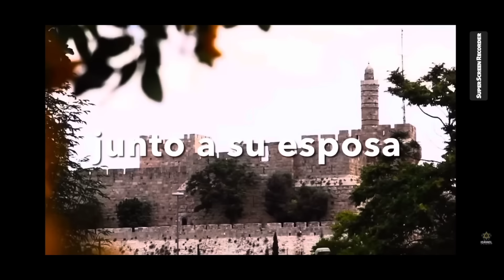DESDE ISRAEL🚨NOS DAN UN AVISO: OLIMPIADAS 2024 LLEGA EL NUEVO ORDEN